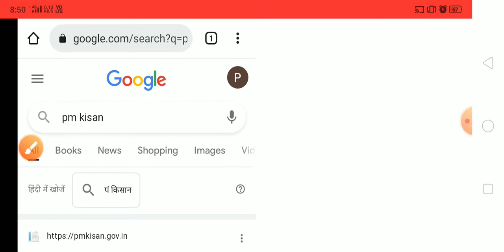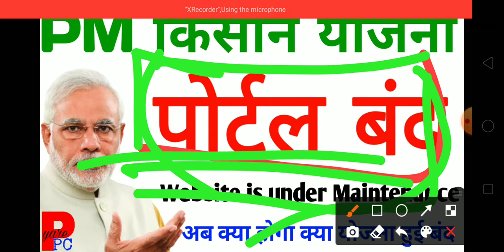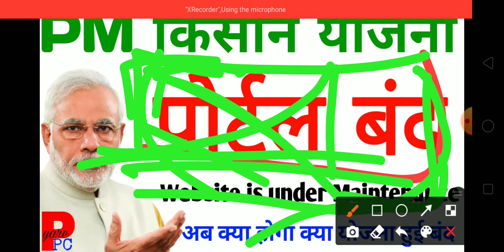पीएम किसान की साइट क्यों नहीं चल रही|pm Kisan website is under maintenance problem solution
Yours Query:-

1) पीएम किसान की साइट क्यों नहीं चल रही
2) pm Kisan website is under maintenance
     problem solution
3) Pm Kisan Samman Nidhi
4) Pm Kisan e-kyc
5) pm Kisan e-kyc kaise karen
6) pm Kisan ekyc online
7) PM Kisan
8) pm Kisan Yojana
9) pm Kisan New Update
10) pm Kisan Samman Nidhi Yojana ka
       status kaise check Karen
11) pradhanmantri Kisan
12) pm Kisan KYC
13) pm Kisan KYC problem already exist
14) pm Kisan ekyc problem mobile number
       already exist
15) pm Kisan technical error problem
16) pm Kisan KYC problem
17) pm Kisan Samman Nidhi Yojana
        registration
18) pm Kisan ka new form online apply
       kaise karen
19) pm Kisan status
20) पीएम किसान
21) पीएम किसान सम्मान निधि योजना की केवाईसी
       होनी कब शुरू होगी
22) पीएम किसान की केवाईसी कैसे करें
23) पीएम किसान की फोन से ई केवाईसी कैसे करें
24) मोबाइल फोन से पीएम किसान की केवाईसी कैसे
        करें
25) पीएम किसान का ₹6000 का लाभ कैसे मिलेगा
26) सीसीसी पीएम किसान की केवाईसी कैसे करें
27) पीएम किसान की केवाईसी कब शुरू होगी
28) पीएम किसान केवाईसी प्रॉब्लम
29)
30)
31)
32)
33)
34)
35)
36) # pm Kisan
37) pm Kisan ekyc
38) e kyc kaise kare pm kisan mobile se
39) kyc kaise kare pm kisan mobile se
40) e kyc kaise kare pm kisan mobile se
41) e kyc kaise kare pm kisan phone se
42) pm kisan e kyc kaise kare csc se mobile
       se
43) pm kisan e kyc kaise kare mobile se
        invalid otp problem
44) pm kisan e kyc kaise kare mobile se
       fingerprint
45) pm kisan e kyc kaise kare mobile se
        invalid otp
46) pm kisan e kyc kaise kare mobile
        se biometric
47) pm kisan e kyc kaise kare mobile
       se otp nahi aa raha
48) pm kisan e kyc kaise kare mobile se
        2022
49) pm kisan me kyc kaise kare mobile se
        in kannada
50) पीएम किसान की केवाईसी कैसे करें
51) Pm Kisan Samman Nidhi Yojana ki KYC
        kaise karen
52) पीएम किसान की ई केवाईसी क्यों करनी जरूरी है
53) Pm Kisan eKYC karne ka kya Karan hai